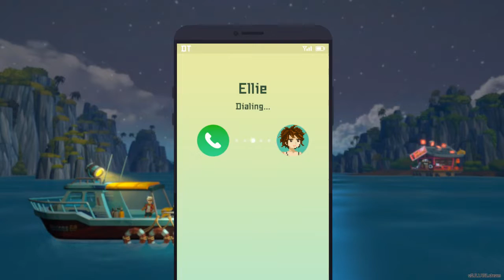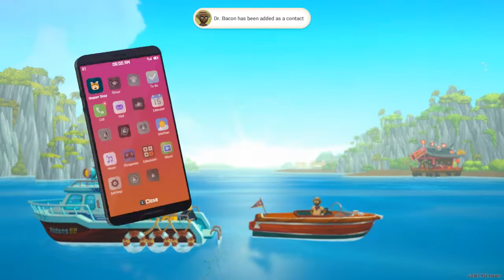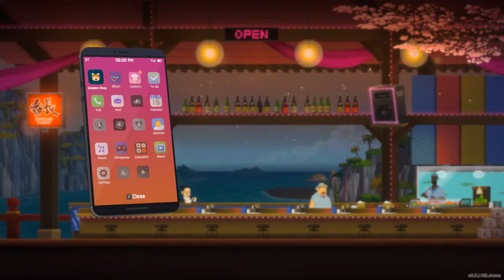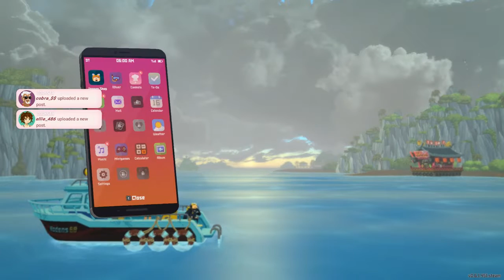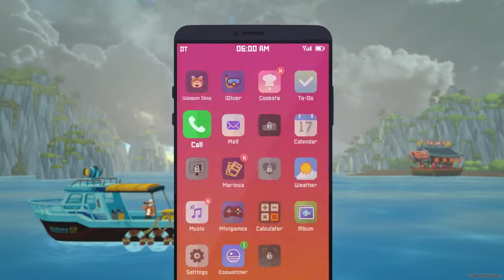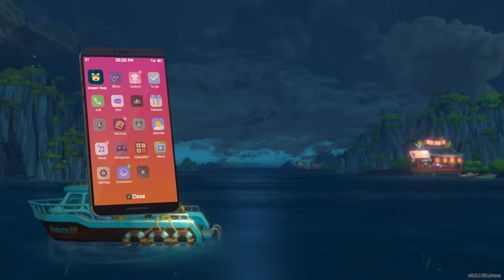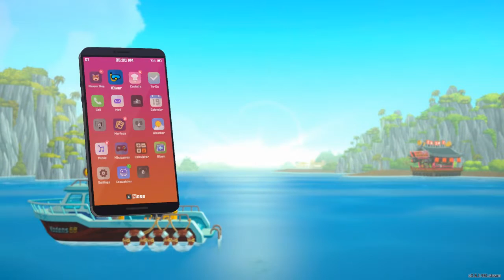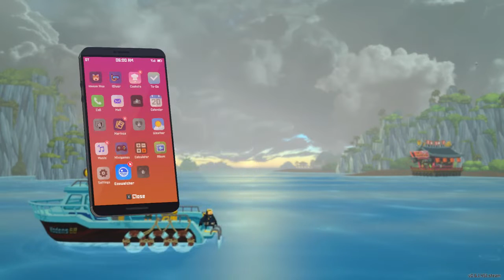DAVE THE DIVER Early Access Gameplay (Underwater Mysteries)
Gameplay of DAVE THE DIVER Early Access for PC with Live Commentary.